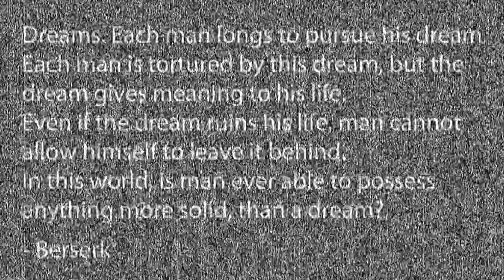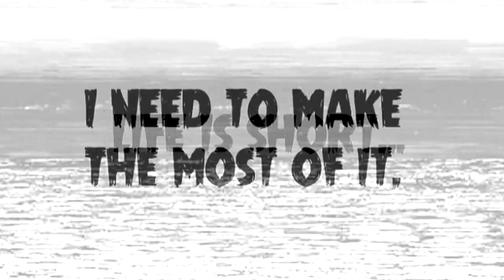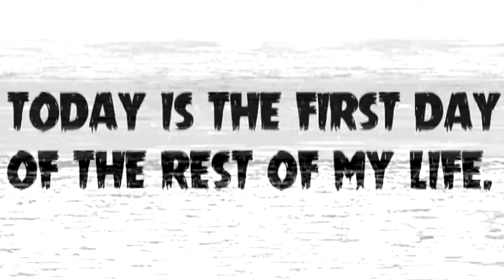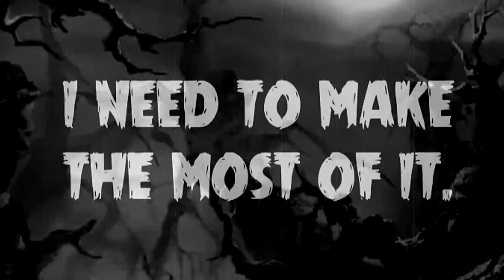My Gloomy Machine - I Truly Feel Alive When I'm Asleep (2016 Video Edition)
''Dreams. Each man longs to pursue his dream. Each man is tortured by this dream, but the dream gives meaning to his life. Even if the dream ruins his life, man cannot allow himself to leave it behind. In this world, is man ever able to possess anything more solid, than a dream?''
- Berserk

Produced by SeB Roy.
Video edit by SeB Roy.
Mastering by Olivier Beaudet, SeB Roy & ideal-mastering.com